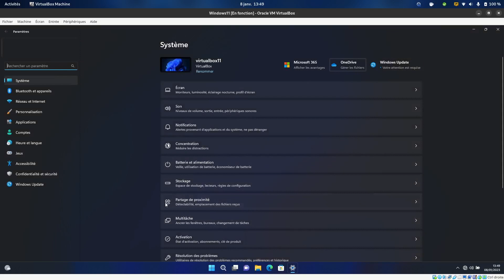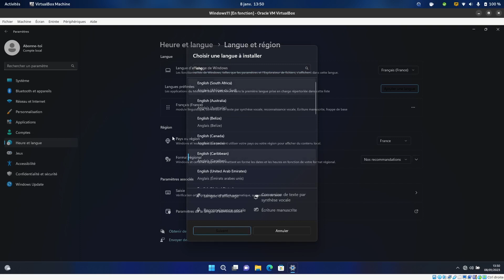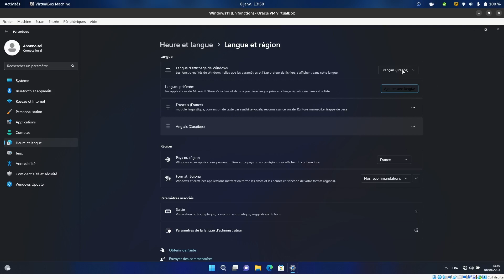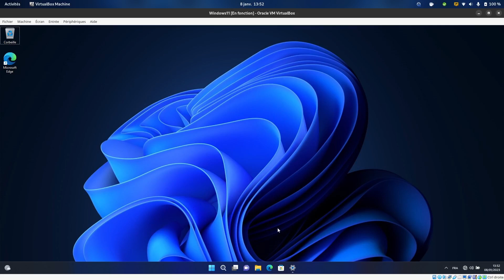Comment ajouter le clavier qwerty sur windows 11 | Kinsley12